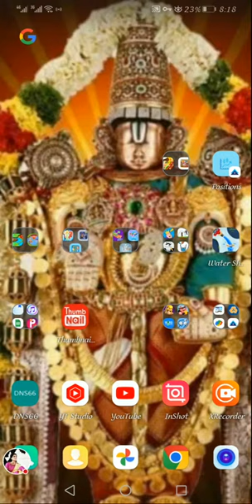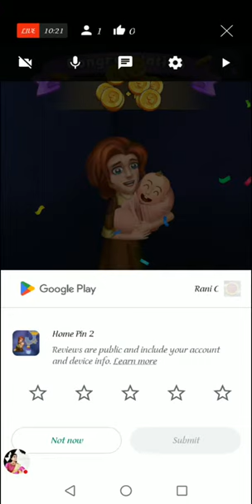Pull Pin Game